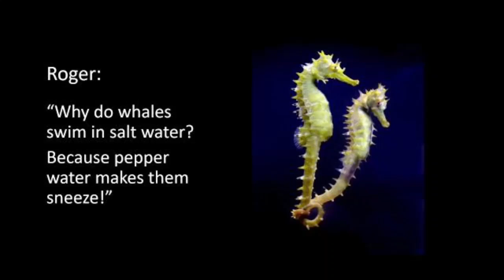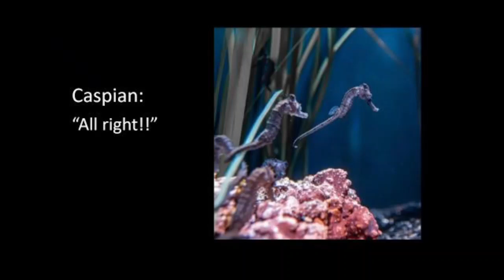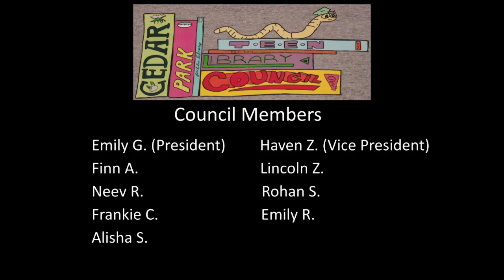Summer Reading Club 2022 - Oceans of Possibilities!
Teen Library Council presents - Summer Reading Club 2022!